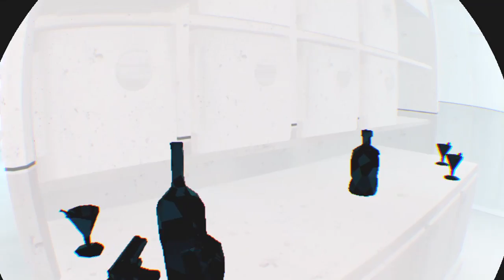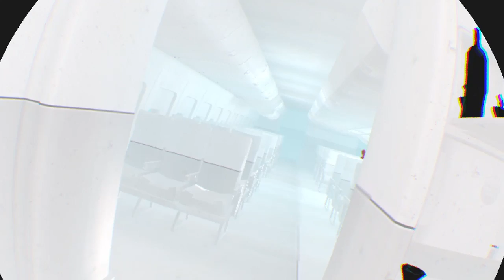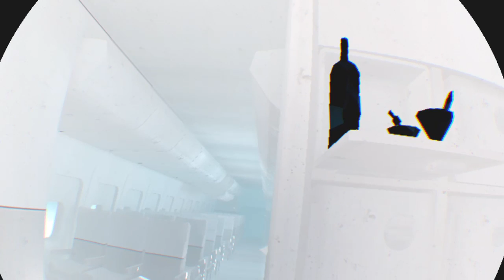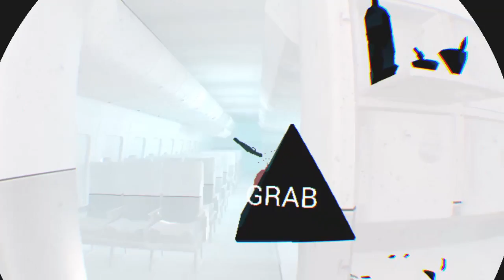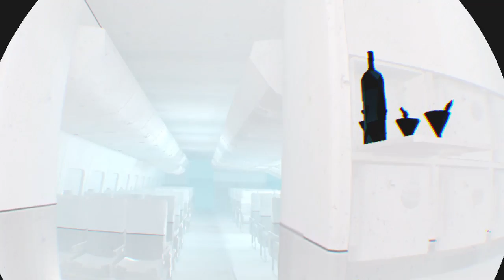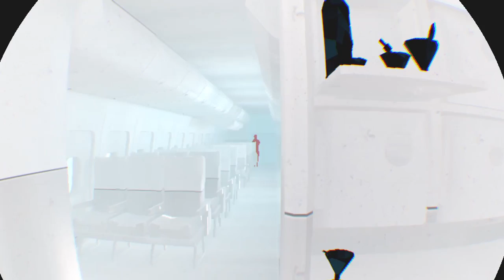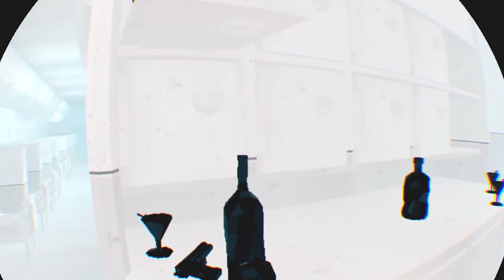Super Hot PSVR!!!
This Game is Amazingly Amazing!!!